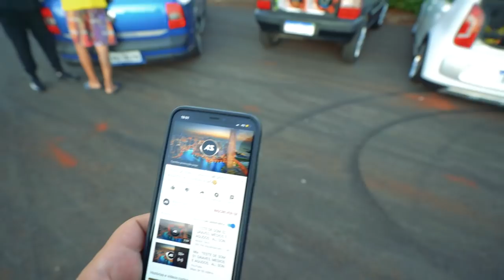CHAMEI TODOS PRO RACHA DE SOM